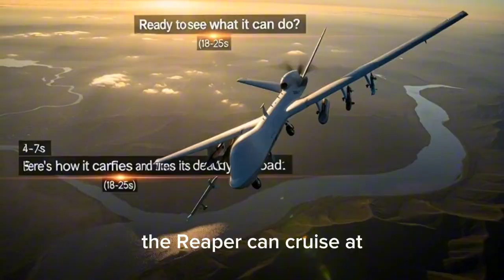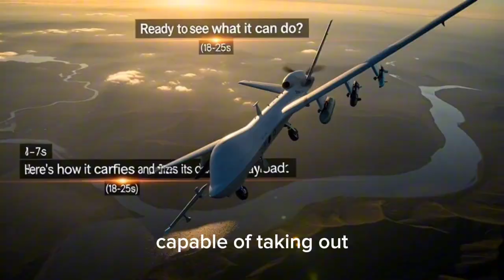"MQ-9 Reaper: America’s Deadliest Drone and Its Missile Arsenal"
YouTube Video Description:

The MQ-9 Reaper — also known as the “Hunter-Killer Drone” — is one of the most advanced and lethal unmanned aerial vehicles ever built. In this video, we dive deep into how this powerful drone dominates the skies with its long endurance, advanced sensors, and deadly missile payload. From the precision-guided AGM-114 Hellfire missiles to the GBU-12 Paveway II and JDAM smart bombs, discover how the Reaper delivers unmatched accuracy and firepower in modern warfare. Learn about its surveillance systems, remote operations, and how it has reshaped U.S. military strategy around the world. Whether it’s striking high-value targets or providing real-time battlefield intelligence, the MQ-9 Reaper stands as a symbol of modern air power and technological dominance.